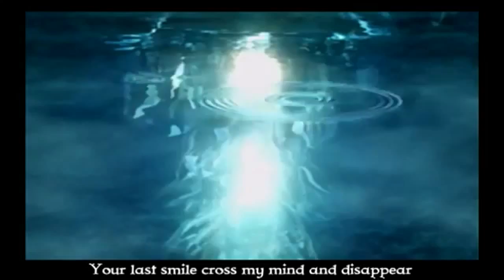UNANIME13 | GoPro Hero3 GACKT as GENESIS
HD Recommended
UNANIME13 | GoPro Hero3  GACKT as GENESIS one-take video edit.
Photographers Sans Frontieres Videos.